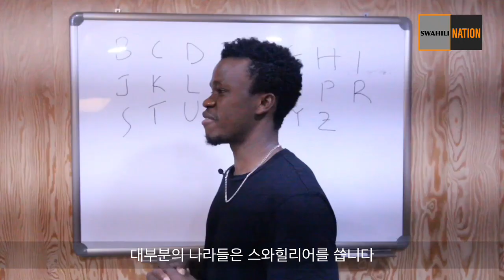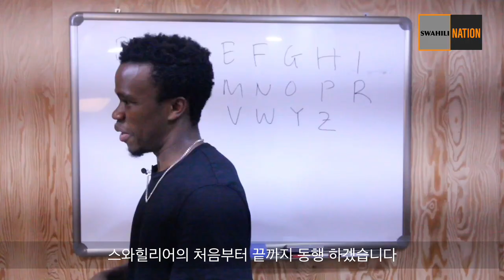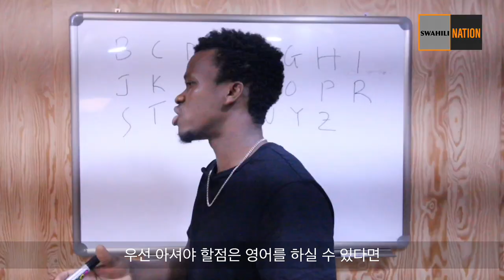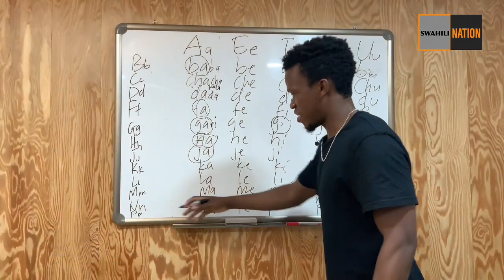[Korean sub] Introducing Swahili Class | 스와힐리어 교실을 소개합니다 | Swahilitotheworld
Are you interested in learning new language?
Take online Swahili classes with trusted professional teachers

ASANTENI SANA KWA SUPPORT YENU WAKUU